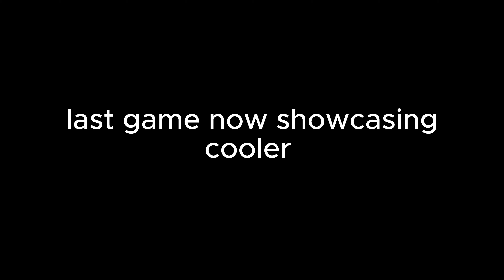Dragon Ball Nexus Multiplayer is FINALLY HERE!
After waiting 2 months dragon ball nexus multiplayer is finally here as it was supposed to come out in 25th august. But it had a 2 month delay because the devs was trying to make the game as good so people can have a good experience. if you like to see more DB nexus videos please hit the like button and turn on post notifications on.

UC69DdqQYolPnQF5aQdKKpTA

?sub_confirmation=1

ROBLOX is designed for 8 to 18 year olds, but it is open to people of all ages. Each player starts by choosing an avatar and giving it an identity. They can then explore ROBLOX - interacting with others by chatting, playing games, or collaborating on creative projects. Each player is also given their own piece of undeveloped real estate along with a virtual toolbox with which to design and build anything - be it a navigable skyscraper, a working helicopter, a giant pinball machine, a multiplayer "Capture the Flag" game or some other, yettobedreamed-up creation.
There is no cost for this first plot of virtual land. By participating and by building cool stuff, ROBLOX members can earn specialty badges as well as ROBLOX dollars ("ROBUX"). In turn, they can shop the online catalog to purchase avatar clothing and accessories as well as premium building materials, interactive components, and working mechanisms.